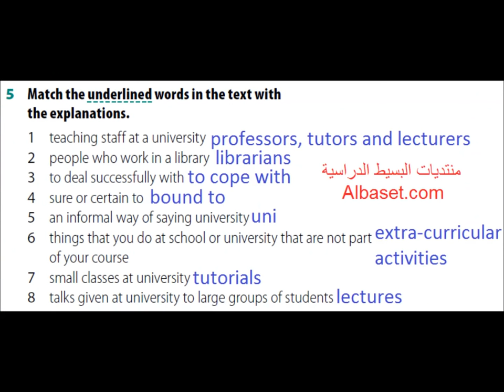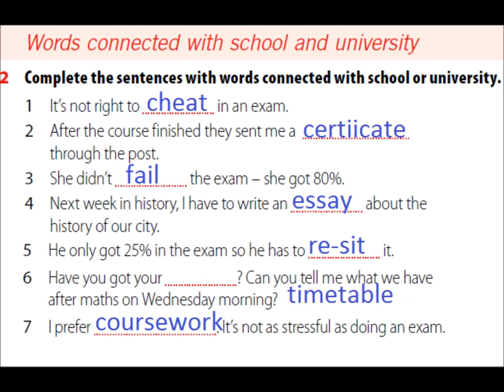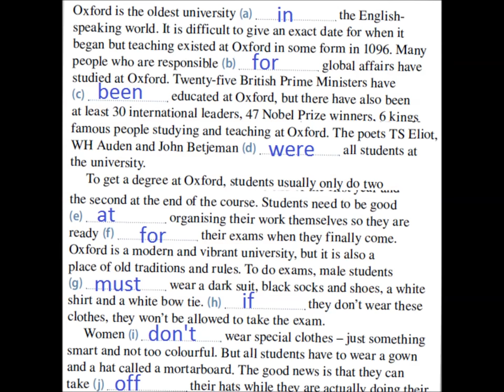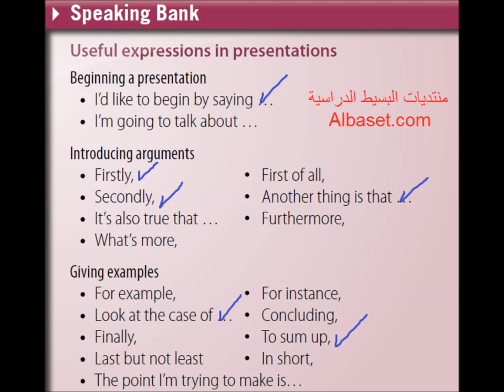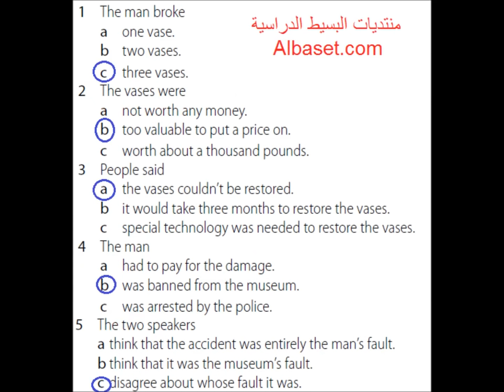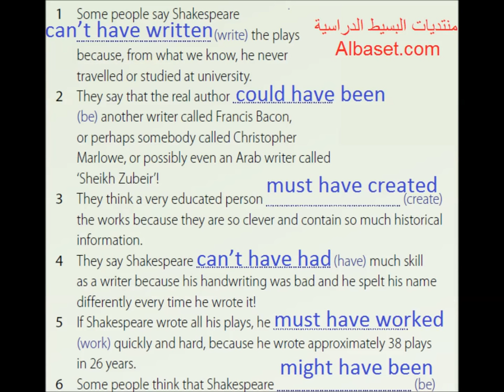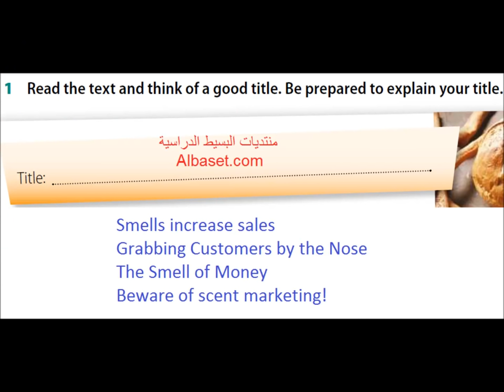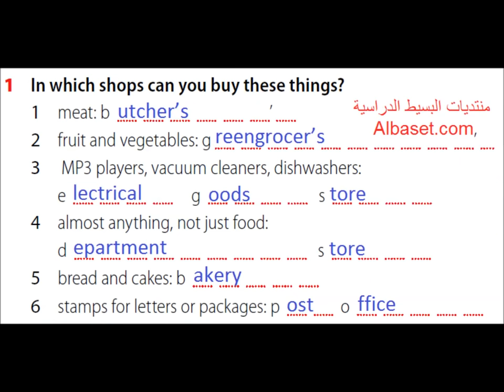حل كتاب الطالب Flying High 5 المستوى الخامس بالكامل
حل كتاب الانجليزي Flying High 5 الطالب جميع الوحدات والدروس مقررات النظام الفصلي للصف الثالث الثانوي ف1 بدون تحميل المستوى الخامس, حل Flying High 5 يشمل جميع التمارين والدروس:
Unit 1: Learning from life 0:05
Unit 2: Appliance of science 3:25
Progress test 1–2
Unit 3: Game on 6:15
Unit 4: Culture, old and new 9:10
Progress test 3–4
Unit 5: History’s mysteries 13:15
Unit 6: Shop until you drop 16:35